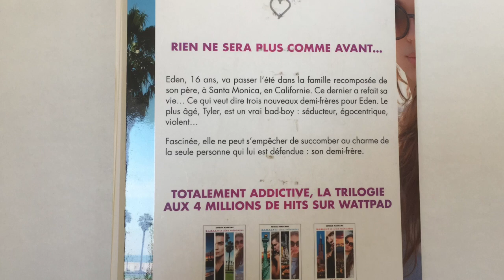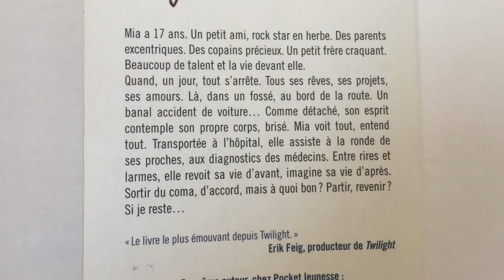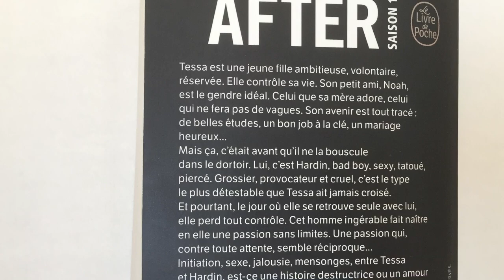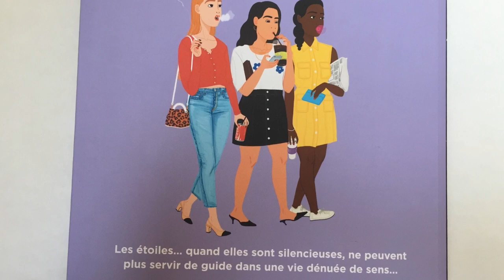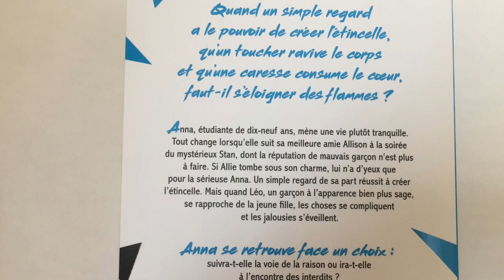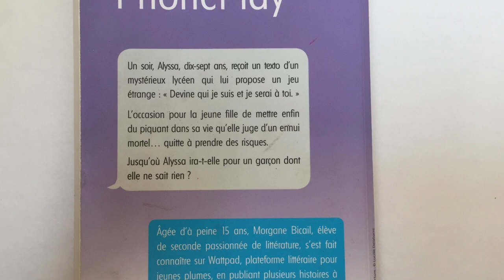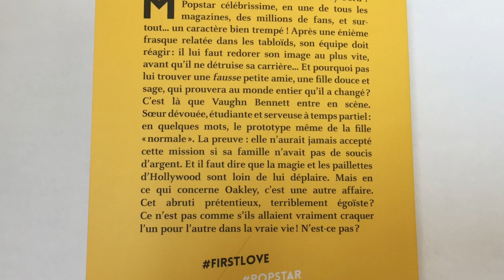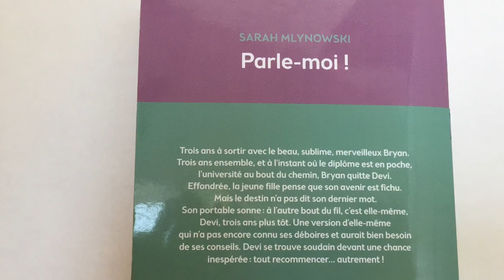mes livres de A à Z (TAG) // JU.STINE.E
hello,
Aujourd'hui on se retrouve pour ma 2ème vidéo YouTube.

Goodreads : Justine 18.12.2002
TikTok : justine.piscine (je publie peu)

les questions ne sont pas réécrites
les livres que j'ai présenté :
A - Anna Todd (auteure d'After),
B - Did I Mention I Love You ? tome 1
     Did I Mention I Need You ? tome 2
     Did I Mention I Miss You ? tome 3
     Just Don't Mention It tome 4 - Estelle Maskame
C - Passionnément, à la folie, pas du tout - Margot Malmaison
     Paroles pour adolescents ou le complexe du homard - Françoise et Catherine Dolto
D
E
F - Si je reste - Gayle Forman
G - Parole d'un Bad boy - Ana Paige
H - Love letters to the Dead - Ava Dellaira
I
J - Il est grand temps de rallumer les étoiles - Virginie Grimaldi
K
L - After - Anna Todd
M
N
O - Le silence des étoiles - Sanaa K
P
Q
R - Izzy et Tristan - Shannon Dunlap
S - L'étincelle (nos interdis 1) - Roxane Maffre
T - Red, au rythme fou de son cœur - Britta Sabbag
     Indécent - tome 1(Incandescent - tome 2, Eblouissant - tome 3) - Colleen Hoover
   Phone Play - Morgane Bicail
U
V
W
X - When it's real - Erin Watt
Y
Z - Je ne sais plus pourquoi je t'aime - Gabrielle Zevin
    Parle- moi - Sarah Mlynowski

j'espère que cette vidéo t'as plu !!!

des infos sur moi :
je m'appelle Justine
j'ai 17 ans sur cette vidéo (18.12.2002)
j'habite en Suisse (et c'est possible que j'aie un peu l'accent vaudois)
je suis en 2ème année de gymnase

niveau vidéo:
je filme avec mon ancien téléphone (iPhone 6)
je monte ma vidéo sur mon l'iPhone 6 grâce à IMovie (gratuit)
je monte ma miniature via Instagram (mode stories)

la musique de fond est disponible sur IMovie : Asagao - Asuka Ito

voilà, je crois que j'ai tout dis, si t'as des questions, tu peux me les poser en commentaires ou sur Instagram : ju.stine.e